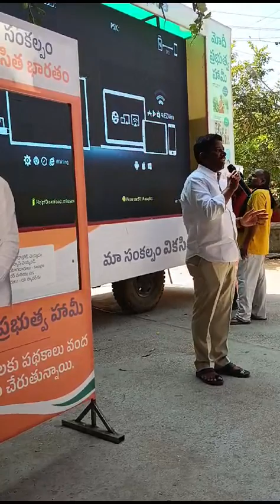రాష్ట్రంలో అమలయ్యే ప్రతి పథకమూ కేంద్ర పథకమే.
@Duddakunta వికసిత భారత్ సంకల్ప యాత్ర సందర్భంగా  అనంతపురం నగరంలోని రెండవ రోడ్ నందు కేంద్ర ప్రభుత్వ సంక్షేమ పథకాల లబ్ధిదారులతో అవగాహన కార్యక్రమంలో పాల్గొన్నాను. హాజరైన లబ్ధిదారులకు "ప్రధాన మంత్రి జన ఆరోగ్య యోజన" కార్డులను పంపిణీ చేయటం జరిగింది.

పేదల జీవితాల్లో మార్పు తెచ్చే ఈ పథకాల లబ్ధిని ప్రతి ఒక్కరికీ చేర్చడమే “వికసిత భారత్ సంకల్ప యాత్ర” ప్రధాన లక్ష్యం. Narendra Modi